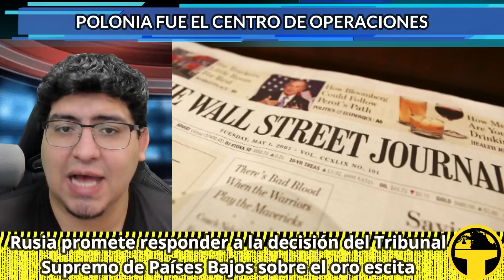DURO GOLPE a Ucrania! Polonia PARTICIPÓ en caso NordStream?